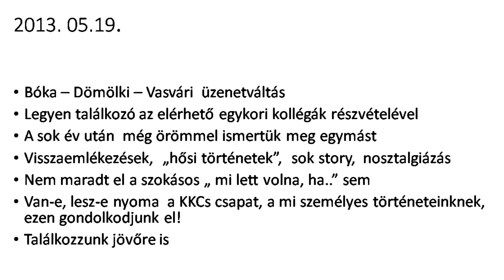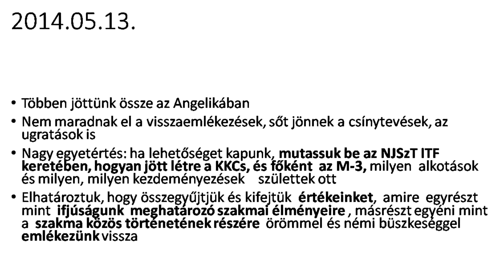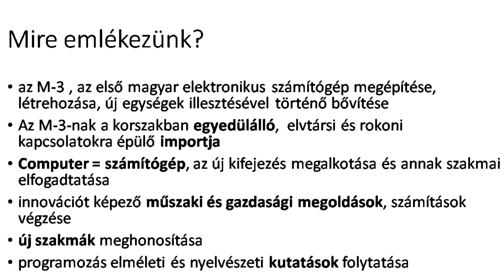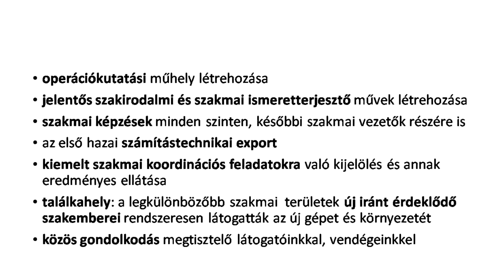Németh Pál a KKCs alapításának ötletéről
Németh Pál  „Találkozás az Angelikában, ahol az ötlet megszületett” című előadása a Neumann János Számítógép-tudományi Társaság Informatikatörténeti Fórum (NJSzT iTF) „Nagy Számítástechnikai Műhelyek” sorozatában az MTA Kibernetikai Kutató Csoport (MTA KKCs) emlékrendezvényén.